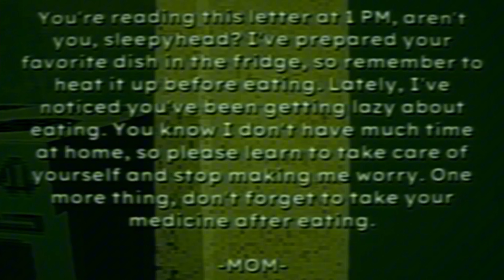MR.REDFACE IS PURE EVIL!! | Bad Parenting - Mr. Red Face FULL GAME.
Love your kids everyone :)

Hey! Guys, I hope you enjoyed this week's video!
Expand Me Pls (ﾉ◕ヮ◕)ﾉ*:･ﾟ✧